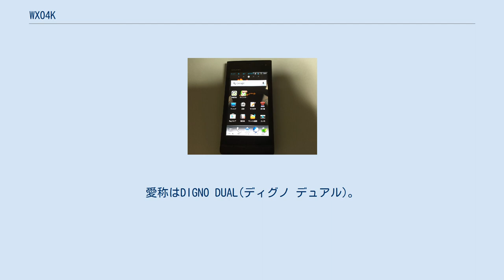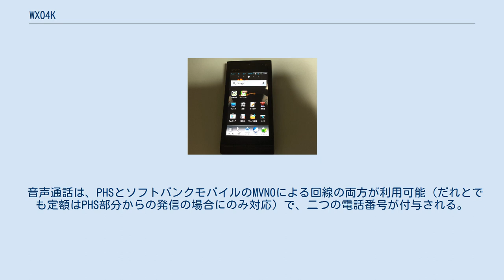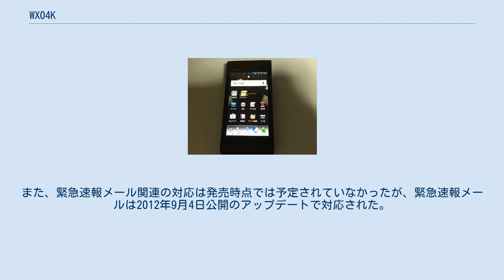WX04K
携帯電話端末_(ウィルコム)
Android端末_(京セラ)
京セラ 」 DIGNO 」 WX04K WX04K (ダブリューエックス ゼロヨンケー)は、京セラによって開発された、ワイモバイル（旧ウィルコム）のAndroid搭載PHS/3Gデュアルモード対応端末である。
愛称はDIGNO DUAL(ディグノ デュアル)。
 「Y!mobile」へのブランド移行後も、本端末は従来のウィルコムブランドのままで販売されていた。
 ウィルコムブランドとしては初となるAndroid搭載スマートフォンであり、初期型はNTTドコモ、後期型はソフトバンクモバイルの3G網（WILLCOM CORE 3G）を利用した音声通話及びデータ通信（ULTRA SPEED・HSPA+規格）を行うことが可能である。
ただし、プラチナバンドには対応していない。
 OSはAndroid 2.3.4だが、2013年4月11日にAndroid 4.1へのアップデートが開始された。
 おサイフケータイおよびテザリングには対応していない。
 音声通話は、PHSとソフトバンクモバイルのMVNOによる回線の両方が利用可能（だれとでも定額はPHS部分からの発信の場合にのみ対応）で、二つの電話番号が付与される。
また、PHS及び3G回線用の電話番号はMNPを利用できる。
ソフトバンクモバイルから本機の3G回線宛に発信した場合には、ソフトバンク同士の通話とみなされるためにホワイトプランの無料通話対象となる（本機のPHS、3G回線からソフトバンク宛発信の場合はその限りではない）。
なお、Y!mobileブランドに移行後のスマホプランに変更すれば、3G番号からもだれとでも定額相当のサービスが受けられる(2015年10月以降は、旧契約からのスマホプラン変更は不可となっている)。
 データ通信については、WILLCOM CORE 3Gによるもののみに対応する。
端末およびネットワークの仕様上の都合から、従来のソフトバンクブランドによる端末で使えた"softbank.ne.jp"およびウィルコムの回線で利用可能な"(xx.)pdx.ne.jp"ないしは"willcom.com"のいずれも利用できず、本端末に利用できるプラン専用のメールドメインである、"wcm.ne.jp"を利用する。
従って、ライトメールの利用は不可だが、SBM網を利用したSMSとMMSを利用することは可能。
なお本機種に変更した場合でも、従来のメールアドレスは消滅するわけではないので、転送サービスを利用して旧メールアドレス宛のメールを受信することは可能である。
本機からはオンラインサインアップへのアクセスはできないが、My WILLCOMにてメール転送設定の変更が可能である。
 以上のような体系を採っているのは、スマートフォンを使いたいが、ウィルコムの定額プランである「だれとでも定額」も併せて使いたいユーザーを取り込むため。
 なお、ウィルコムブランドの端末としては初めて緊急地震速報に対応しているが、WILLCOM CORE 3Gで対応する形となるため、自社対応ではない。
また、緊急速報メール関連の対応は発売時点では予定されていなかったが、緊急速報メールは2012年9月4日公開のアップデートで対応された。